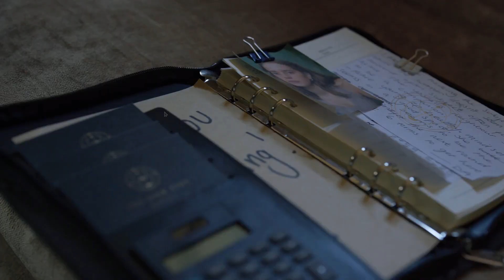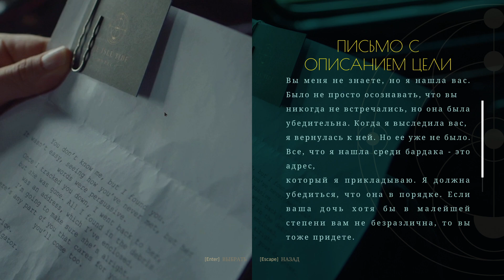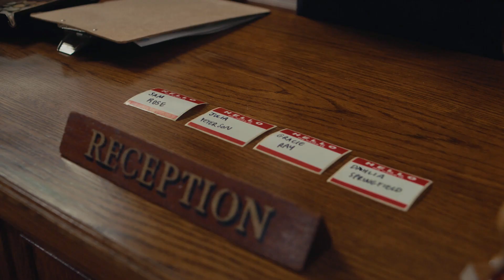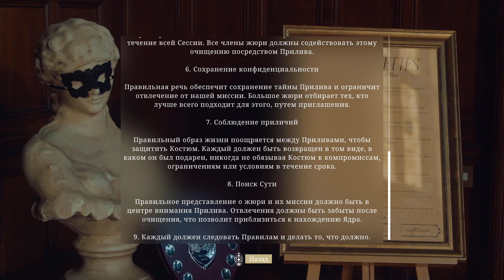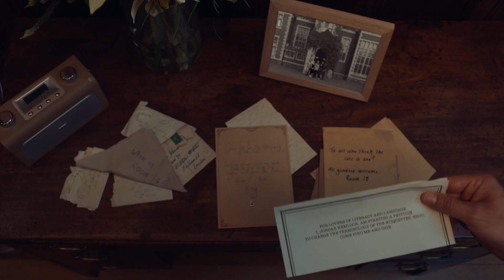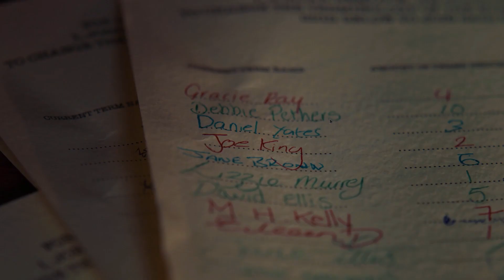Первый взгляд на игру The Isle Tide Hotel | Киношный квест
Полезная инфа 👇👇👇
ОБ ИГРЕ 📝
The Isle Tide Hotel - это интригующая интерактивная игра-загадка с живым действием, которая увлечет поклонников тайн, культов и захватывающих игр. В ней вы возьмете на себя роль отчаявшегося отца, решившего спасти свою дочь из лап загадочного культа. Центральным местом действия становиться гостиница, которая открывает свои двери только раз в три года на ограниченный период, и является местом сбора группы людей со скрытыми тайнами и мотивами, которые ищут смысл жизни. Однако на этот раз ключ к их просветлению хранит девочка-подросток по имени Элеонора Мэлоун. Ваша задача - проникнуть в таинственный отель и найти девочку до того, как закончится время. У геймера есть возможность напрямую влиять на ход событий. Можно положиться на свое обаяние, чтобы манипулировать членами секты, воспользоваться обманом, чтобы перехитрить их, или встретитесь с ними лицом к лицу. Выбор, который вы сделаете на протяжении всего прохождения, окажет глубокое влияние на сюжет и его исход. Предусмотрено семь основных концовок и четырнадцать вариаций, поэтому решения имеют значительный вес. Более того, личность протагониста и его принадлежность к культу будут меняться в зависимости от выполненных действий.
МОЙ ПК
🎮 Корпус: Corsair Crystal Series 460X black
🎮 Материнская плата:Gigabyte B450M DS3H
🎮 Процессор: AMD Ryzen 5 2600X
🎮 Видеокарта: MD Radeon RX 580 8GB
🎮 Оперативная память: G.Skill Aegis DDR4 2x8Gb
🎮 Клавиатура: Modecom Volcano Lanparty RGB Brown Switch
🎮Блок Питания: be quiet! SYSTEM POWER 9 500W
🎮 Монитор: Samsung S24F354FHI